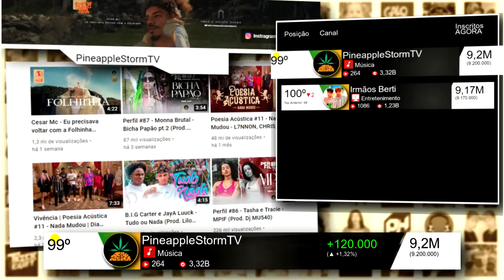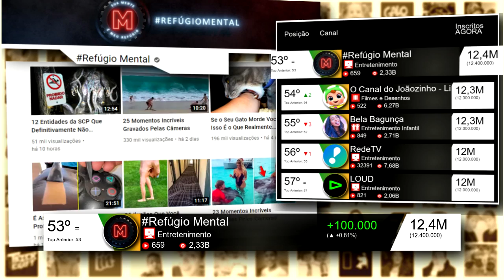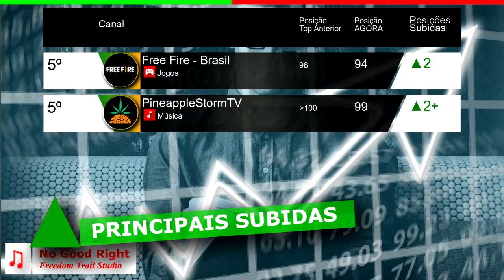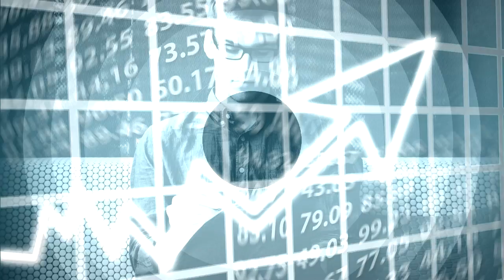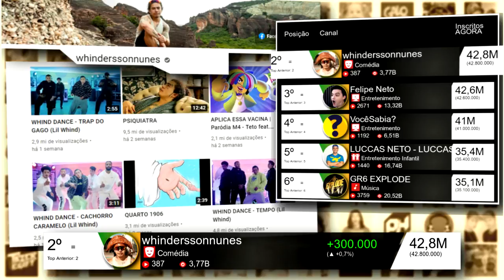Os MAIORES canais do YouTube Brasil #7/2021 | PineappleStormTV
Ranking dos 100 MAIORES canais do YouTube Brasil, atualizado no último dia de julho. O mês fechou com PineappleStormTV entrando no TOP 100 e quem saiu foi... (assista para saber). DOs 11 gamers deste TOP 100, Games EduUu, NOBRU e Robin Hood Gamer foram os 3 que mais cresceram. T3ddy e Troom Troom PT foram os canais que subiram mais posições. Confira essas as outras mudanças que aconteceram em relação ao mês anterior.

Maiores Canais YouTube BRASIL (2016 - Agora)

► RANKING - CRITÉRIOS
- POSIÇÃO DOS CANAIS COM O MESMO NÚMERO DE INSCRITOS
Quando 2 ou mais canais têm o mesmo número de inscritos, é usado o número de visualizações totais para desempatar e decidir a sua posição no ranking. Nesse caso, canais com mais visualizações, ficam numa posição melhor.